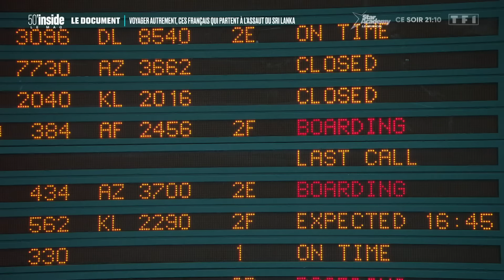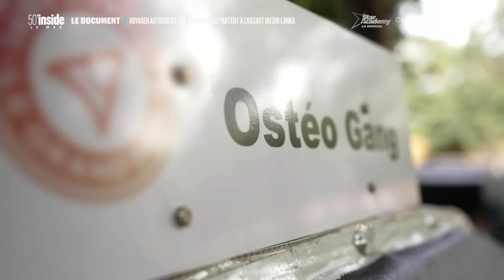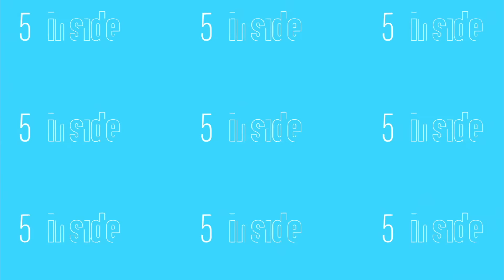Sri Lanka, terre d'aventure | 50’Inside | Le Doc d'Inside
50' Inside vous emmène au Sri Lanka pour découvrir un nouveau jeu itinérant à travers le pays. 50 participants français, 700 kilomètres à parcourir en binôme, et en tuk tuk, avec tous les jours des défis à relever et autour d’eux, pour décor, les plus beaux paysages sri lankais. Certains ne se connaissaient qu'au matin du départ, d’autres ont choisi de faire équipe avec leur meilleur ami ou leur collègue. Entre fatigue, fous rires, dépassement de soi et émerveillement, comment ont-ils vécu au quotidien cette folle aventure au bout du monde ?